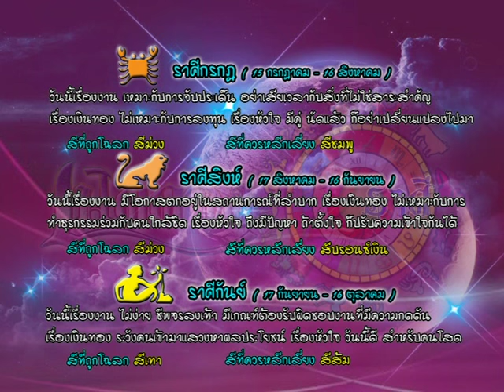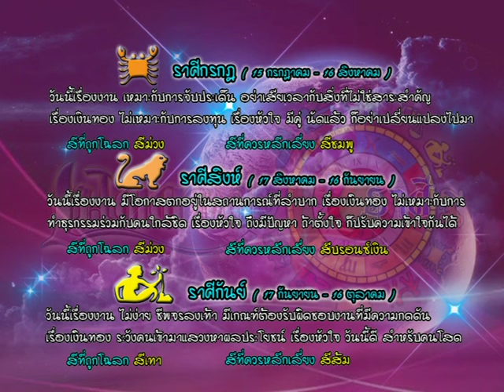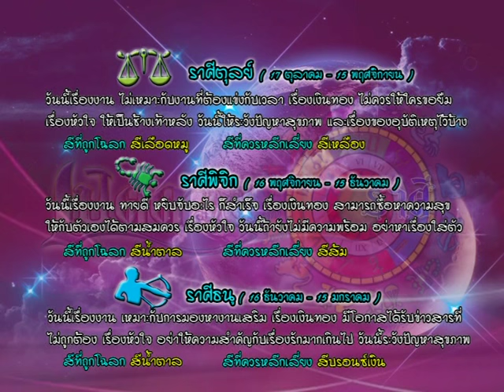รายการเปิดดวง 12 ราศี | 14/09/59 | EP 3/4